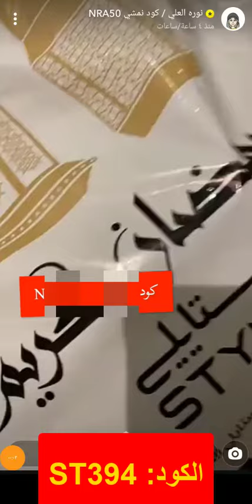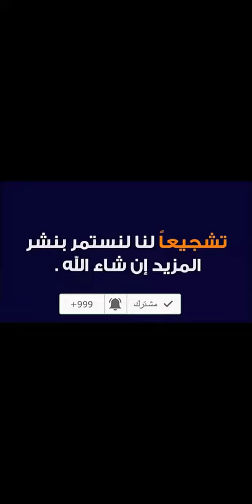كود خصم ستايلي نوره العلي (ST394) كما تستعرض مع معجبيها أحدث أزيائها من متجر ستايلي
كود الخصم:
St394

لأصحاب الذوق الرفيع: كود خصم ستايلي حنان الغامدي - انسخ كود الخصم (St10)

احصل على ملابس أنيقة من أشهر الماركات العالمية والمحلية بأسعار وعروض مغرية للغاية عبر متجر ستايلي داخل المملكة العربية السعودية.. استفيد أيضا بخصم إضافي يبدأ من 10% عند استخدام كود خصم ستايلي نوره العلي.

ما هو كود خصم ستايلي نوره العلي؟

موقع ستايلي واحد من أشهر متاجر التسوق الإلكترونية الذي يقدم خدماته داخل المملكة العربية السعودية، يقوم بتوفير تجربة تسوق شاملة لـ كافة الأزياء والقطع الأنيقة التي تمنح العملاء إطلالات مختلفة وأنيقة للغاية.

يسعى ستايلي دائما إلى توفير العديد من الخدمات والمميزات المختلفة التي تمنح الزائرين تجربة تسوق ممتعة حقا من بين هذه كود خصم ستايلي نوره العلي والذي يمنحه المتجر لـ مشاهير سناب شات ومواقع التواصل الاجتماعي حتى يصل إلى أكبر عدد ممكن من محبي التسوق مثل نوره العلي.

تتمتع نوره العلي بشهرة كبيرة داخل مواقع السوشيال ميديا ويتفاعل معها الآلاف من المتابعين لذلك يتعاقد معها متجر ستايلي للترويج عن المنتجات التي يقدمها بجانب كود خصم ستايلي والذي يمنح المستخدم نسبة خصم تتراوح من 10% وحتى 30% على أغلب السلع والمنتجات المختلفة داخل موقع ستايلي.

ويمكنك أن تحصل على كوبون خصم ستايلي عند النقر على الرابط الموجود أسفل الفيديو للحصول عليه من موقع كوبونات الخصم الشهير متجري أونلاين.

مميزات الشراء من موقع ستايلي Styli

الموقع متوفر باللغة العربية والإنجليزية لسهولة التسوق.
تجربة تسوق شاملة للأزياء لكل من الرجال، النساء، الأطفال.
الحصول على عروض وخصومات مميزة للغاية تصل إلى أكثر من 50%.
إمكانية الحصول على خصم إضافي عند استخدام كوبون خصم ستايلي Styli.
شحن مجاني وآمن داخل المملكة العربية السعودية.
خدمة إرجاع سهلة دون دفع أي رسوم إضافية.
تعدد وسائل السداد أبرزها الدفع النقدي، والبطاقات الائتمانية.

نوره العلي تشارك متابعينها مشترياتها من متجر ستايلي Styli

قامت نوره العلي بمشاركة متابعينها عبر تطبيق سناب شات آخر مشترياتها من موقع ستايلي والتي غلب عليها الجودة العالية والأناقة والألوان الراقية.

أيضا قامت بتوفير العديد من النصائح للحصول على تجربة تسوق مميزة وناجحة عبر الموقع، كذلك قامت بتقديم للمتابعين كوبون خصم ستايلي Styli والذي يمنح أي مستخدم تخفيض يبدأ من 10% على القيمة الإجمالية لـ مشترياته من متجر ستايلي.

لا تنسى زيارة موقع متجري أونلاين تصفح أبرز كوبونات خصم موقع ستايلي عبر الرابط الموجود أسفل الفيديو.. أيضا تجد العديد من كوبونات الخصم الحصرية لـ كافة متاجر التسوق الأخرى مثل نون، فارفيتش، أناس، نسناس، وغيرهم من مواقع التسوق.